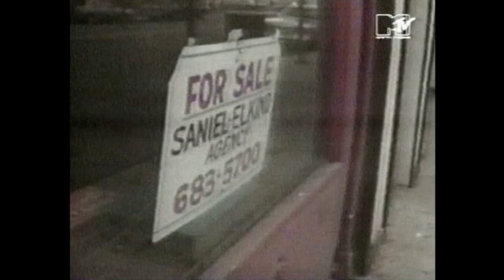Warrior Soul - Hero - Headbangers Ball 1991